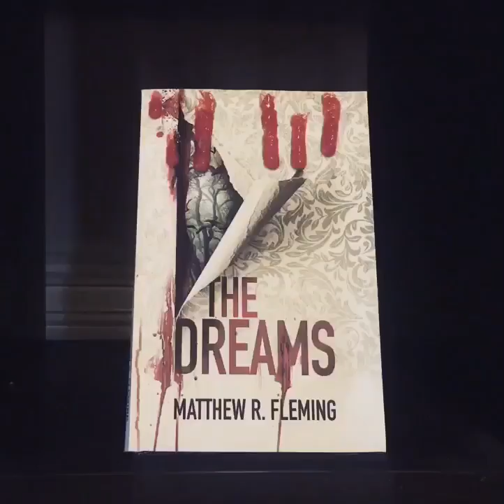The Dreams by Matthew R. Fleming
Blood overflowing from The Dreams...